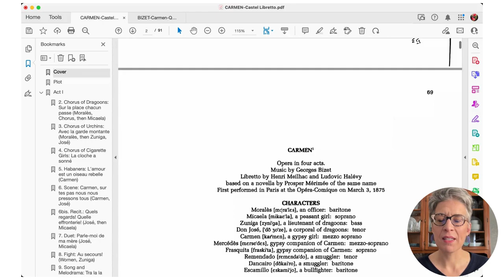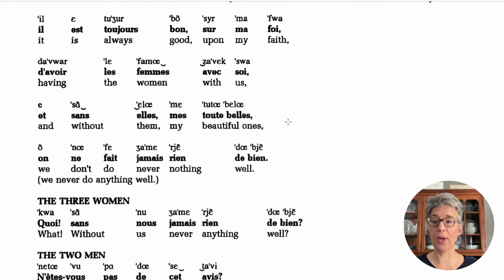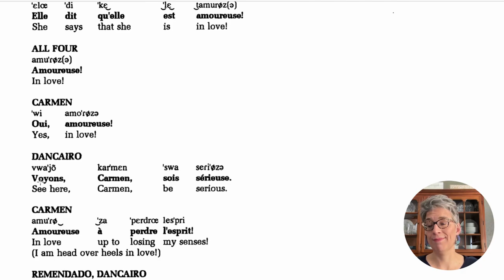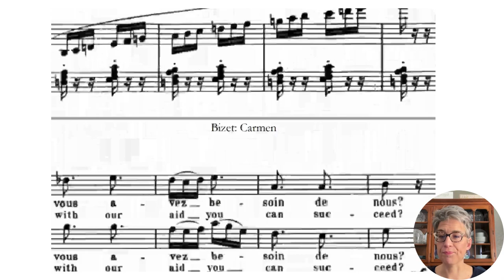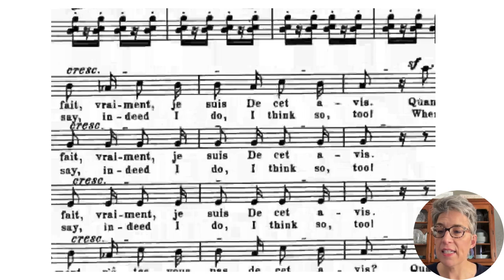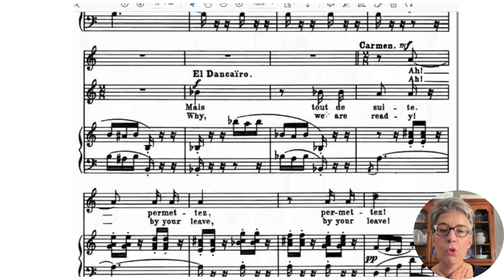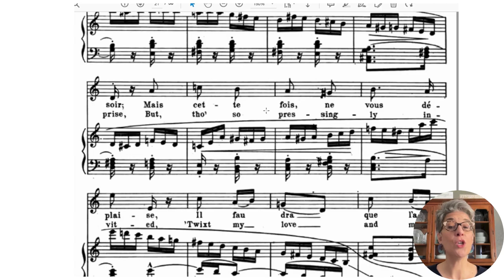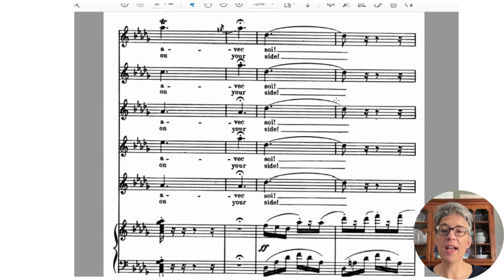CARMEN Quintet - Diction Tutorial - "Eh bien vite...Nous avons un tete"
Director of Opera Cherry Duke reads the French text for the CARMEN Quintet, first with the Castel IPA transcription and next with the sheet music.

0:00 Intro, how to navigate a PDF of the Castel/Leyerle Libretto
1:25 Text read from the Leyerle Publications French Opera Libretti Volume I
7:15 Text read from the G. Schirmer piano vocal score

The libretto for CARMEN was written in French by Henri Meilhac and Ludovic Halévy for the opera by Georges Bizet.
utep.edu/opera
Opera UTEP